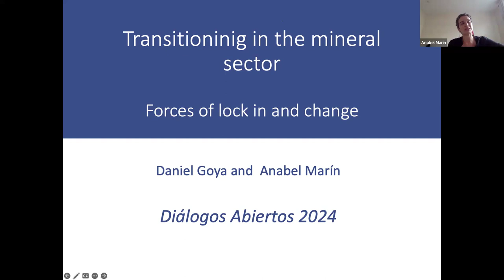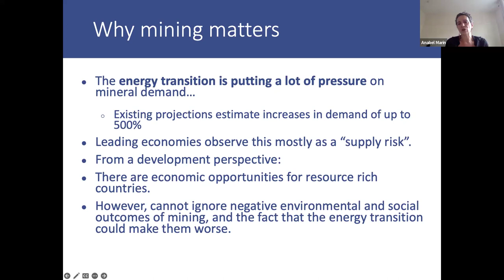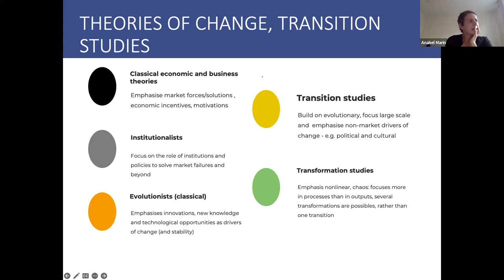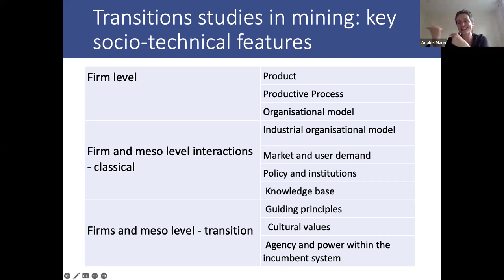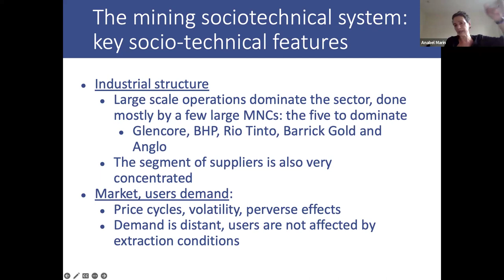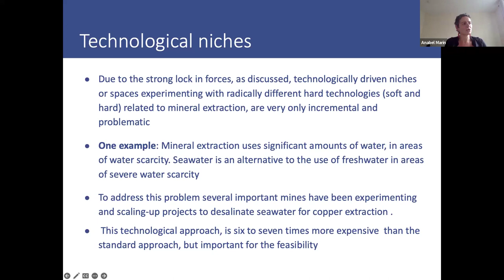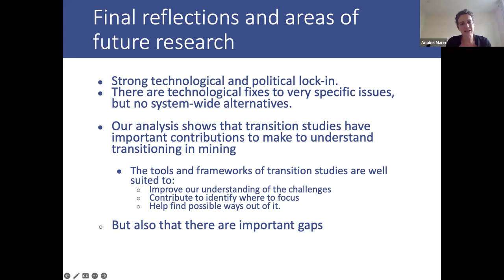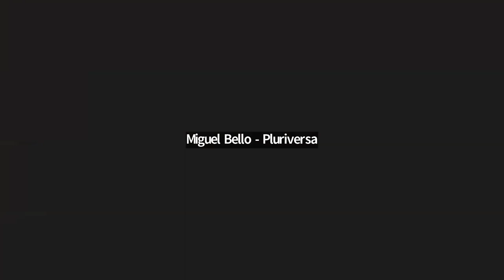Dialogos Abiertos 2024: 1era sesión